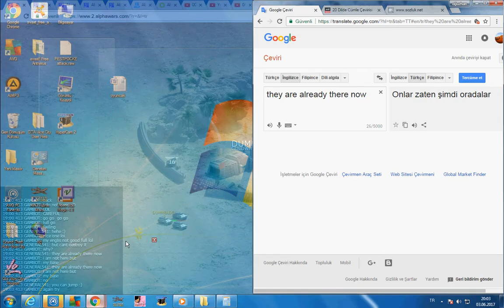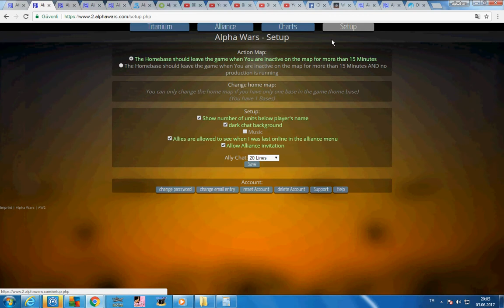map 291 IX alliance my concrete base destroyed